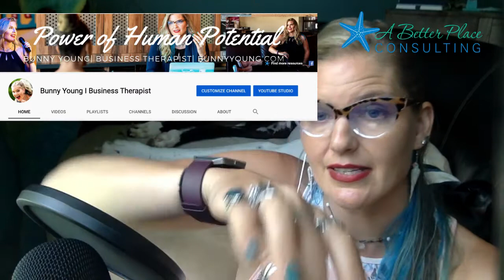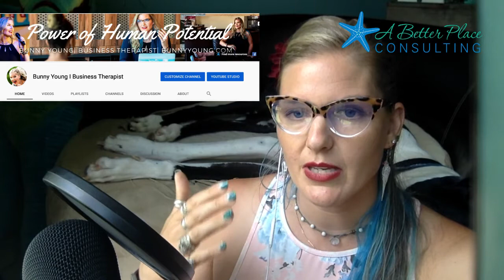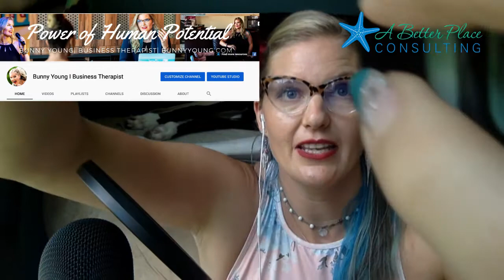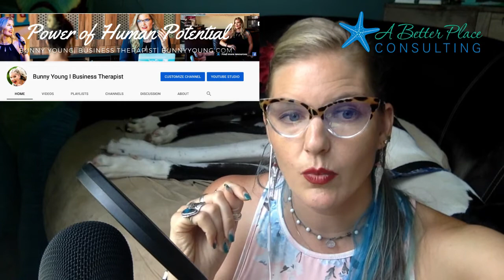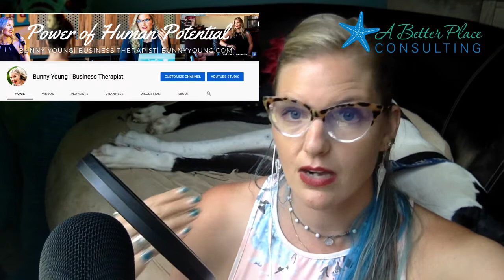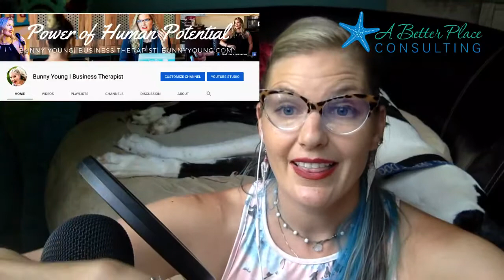What is a Clarity Break? // And Why You Should Take One..or TEN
There is a difference between should, need to, and want to. There is something better than a vacation. Human psychology and productivity experts all agree that clarity is some of the best medicine to combat insanity and chaos. If you have ever dreamed of walking away from y our company for months at a time and building a process so that you no longer had to run your company but could still make money and enjoy the life that you want then this video is for you. You can take a month or even longer away from your company and if done correctly your company and your team will end up better for it. Do not build a better job build a true company and have the financial independence as well as the legacy of a company that can grow without your micromanagement so you can enjoy your life.